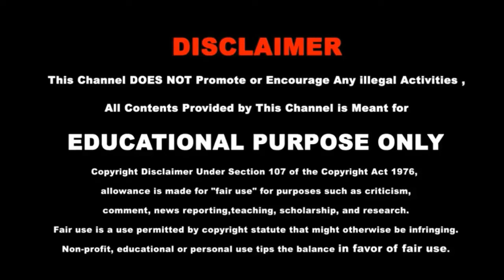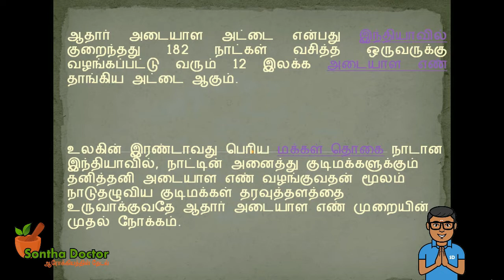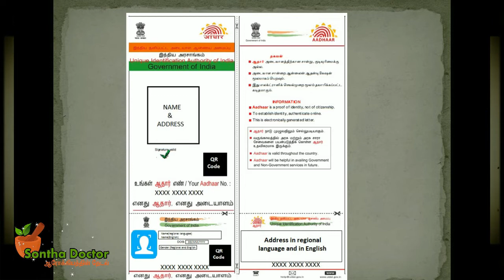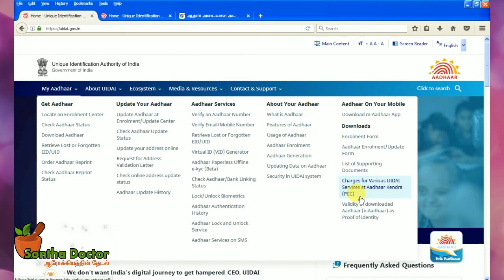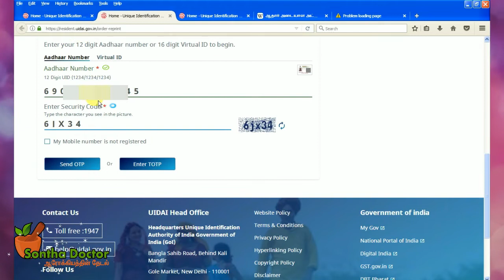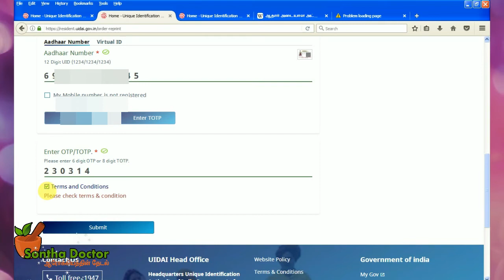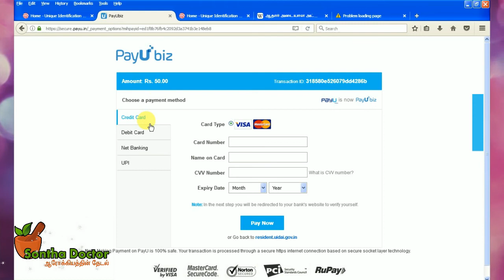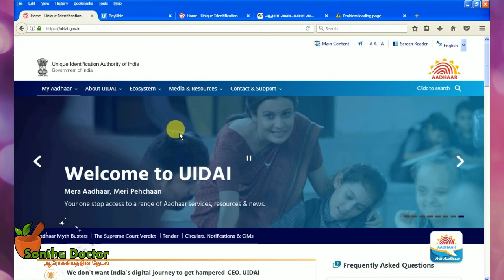தொலைந்த ஆதார் அட்டையை வீட்டில் இருந்தே பெறலாம் | how to get Aadhaar card from home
how to download aadhaar card without mobile number

ஆதார் அட்டையை வீட்டில் இருந்தே பெறலாம் . அதற்கான முழு விவரங்கள் இந்த வீடியோ தொகுப்பில் கொடுத்து உள்ளோம் பார்த்து பயனடையுங்கள்